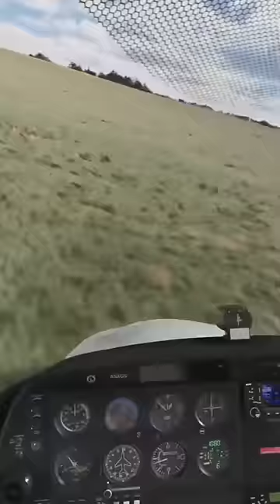A pilot's worst nightmare | Emergency Field Landing